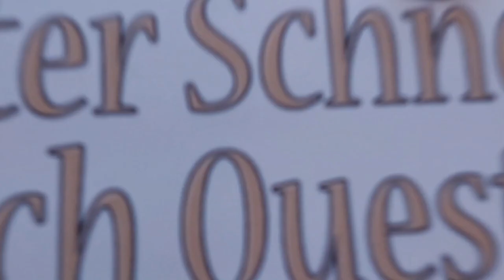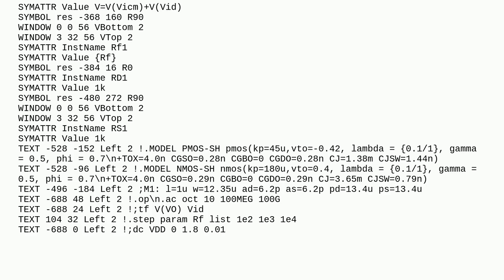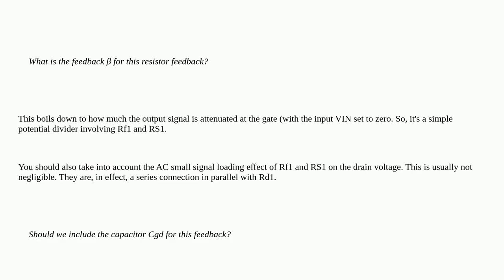Electronics: What is the feedback $beta$ for this resistor feedback?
What is the feedback $beta$ for this resistor feedback?

A special thanks goes out to the community

  feedback